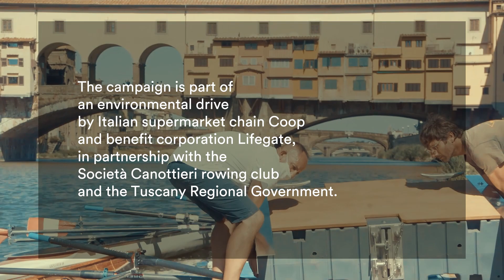New technology installed to clean the Arno river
Florence makes a practical step towards keeping the Arno clean thanks to a public-private partnership between supermarket chain Coop, the city's historic rowing club, benefit corporation LifeGate and Regione Toscana.

Floating on the banks of the historic rowing club, the Seabin device installed is expected to collect more than 500 kilograms of plastic waste, including micro plastics and microfibers, from the Arno River annually.

Deceptively small in size, the Seabin is fixed to a dock with the upper part floating on the surface of the water. The device will operate around the clock, pumping up to 25,000 litres of water per hour, and the rowing club members will be responsible for emptying the apparatus.

The technology has been developed and promoted by Lifegate, a Lombardy-headquartered benefit corporation, whose mission is to engage and expand a network of people, businesses, NGOs and institutions committed to building a sustainable future.

Concerns about the amount of plastic in the central Italian river were addressed in a recent report by Arpat Toscana (regional agency for environmental protection). According to calculations made by the Dutch engineering environmental NGO Ocean Clean Up, 18,700 kilograms of waste are carried by the Arno River every year, making it one of the most critical rivers in Italy at certain points along its course.

The Our Waters project by the supermarket brand is starting in Florence but will soon extend to 25 additional points along Italy’s rivers, lakes and coasts. Pescara, Genoa, Lake Maggiore, Castiglione della Pescaia, Livorno, Brindisi, Milan, Trieste and Ravenna are just some of the places where the Seabin will make a positive splash over the next twelve months.